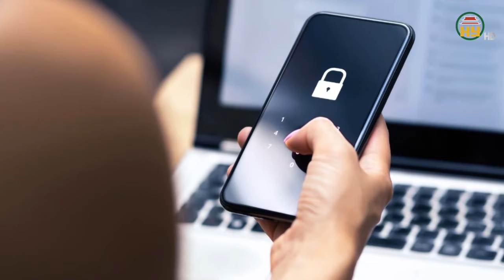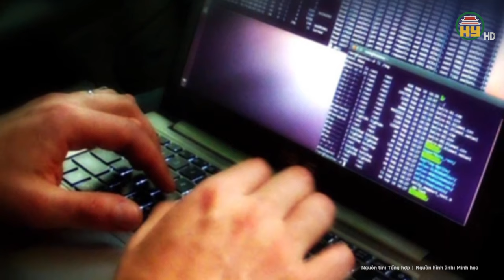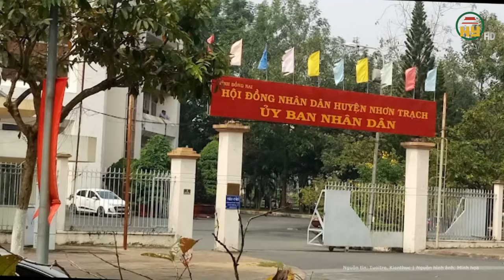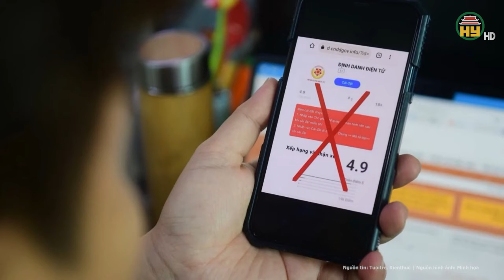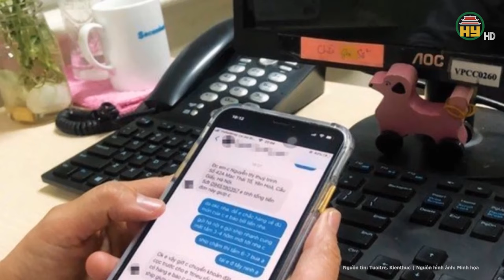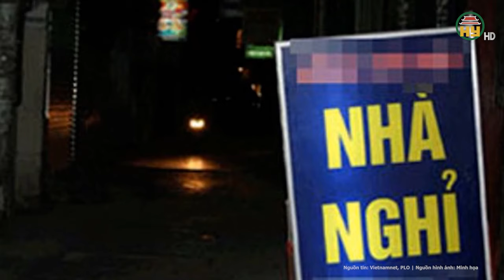Phó Bí thư vi phạm nồng độ cồn gấp 7 lần mức kịch khung, gây tai nạn rồi trốn khỏi hiện trường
Tin tức 24h mới nhất | Phó Bí thư vi phạm nồng độ cồn gấp 7 lần mức kịch khung, gây tai nạn rồi trốn khỏi hiện trường
Mới đây, một lãnh đạo huyện Chợ Gạo, tỉnh Tiền Giang xác nhận tối 25-3, ông Nguyễn Bá Dương, Phó Bí thư Đảng ủy xã Mỹ Tịnh An, đã điều khiển xe máy, trong người có nồng độ cồn rồi xảy ra va chạm với một xe máy khác khiến người điều khiển xe máy kia bị thương, phải đi bệnh viện.
Địa chỉ: 164 Nguyễn Văn Linh, thành phố Hưng Yên, tỉnh Hưng Yên
Tiktok: Truyền hình Hưng Yên
Facebook: Đài Phát thanh và Truyền hình Hưng Yên
Zalo: Đài PTTH Hưng Yên